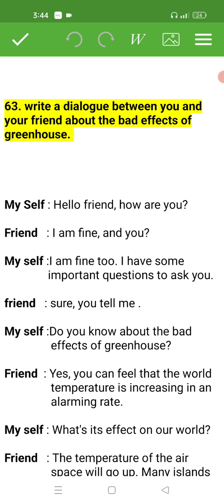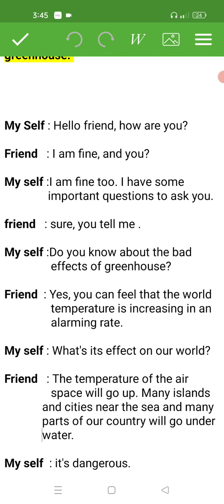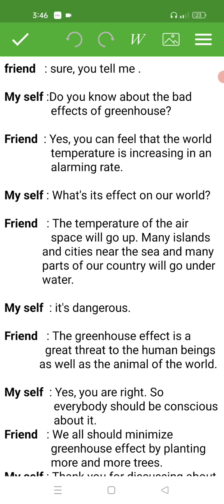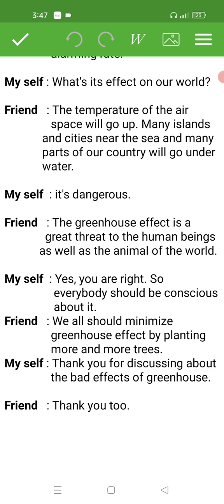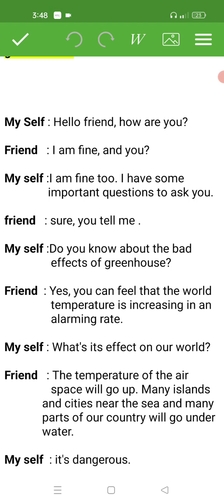Dialogue about the bad effects of greenhouse বাংলা অর্থ সহ,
write a dialogue about greenhouse effect,
a dialogue about the bad effects of greenhouse,
write a dialogue between two friends about greenhouse effect,